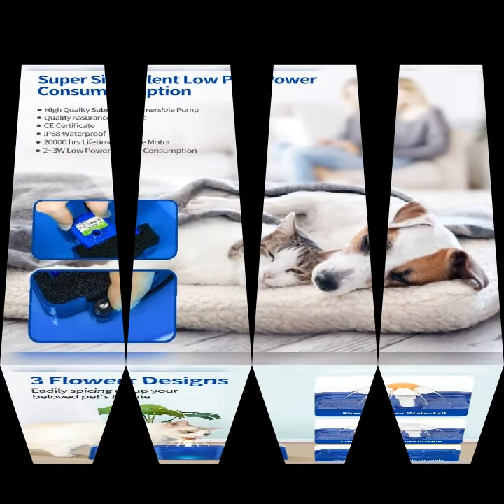2L Automatic cat water fountain with LED light silent drinking electric water dispenser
Extremely quiet and intelligent pump with indicator light: low-noise water pump, will not affect the owner's sleep, with LED lights to indicate whether water should be added.
2. The powerful filter element is composed of cotton, coconut shell activated carbon and ion exchange resin to ensure the health of pets.
3. Spring-style drinking fountain, the oxygen content of the running water is higher and healthier.
4. Simple leader, just a few minutes.

Specification:
Size: 16*16*12.7cm/6.3*6.3*5in
Weight: 570g approx.
Color: Cyan /Blue /Gray /Orange
Capacity: 2L
Power supply: 5V1A USB
Power: 1.5W
Cable length: 180cm/70.87in
Material: PP

Package Included:
1 x Pet Water Dispenser
1 x Filter
1 x Water Pump
1 x Foam Filter
1 x USB Cable
1 x Cleaning Brush
1 x User Manual

Note:
1. Due to the different monitor and light effect, the actual color of the item might be slightly different from the color showed on the pictures. Thank you!
2. Please allow 1-3mm measuring deviation due to manual measurement.